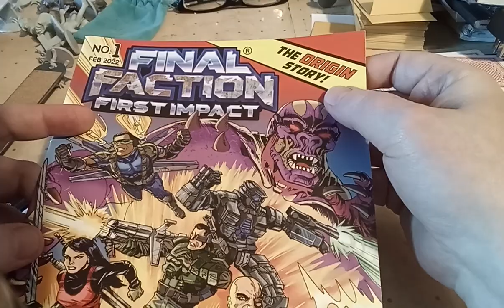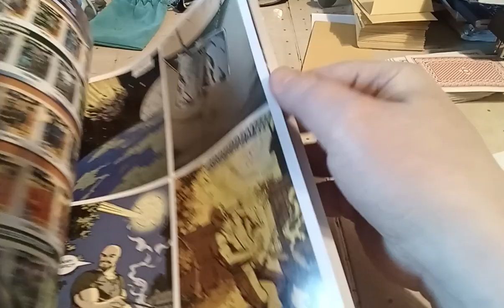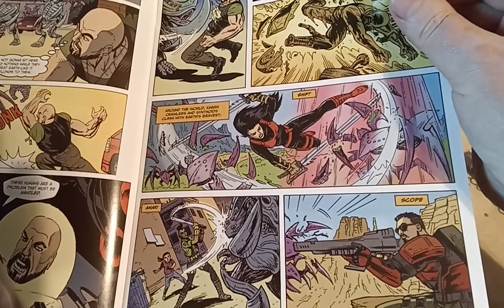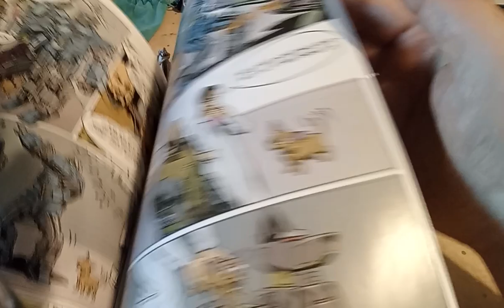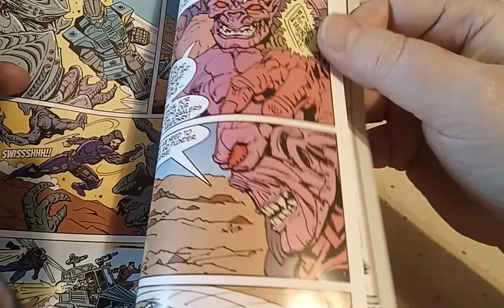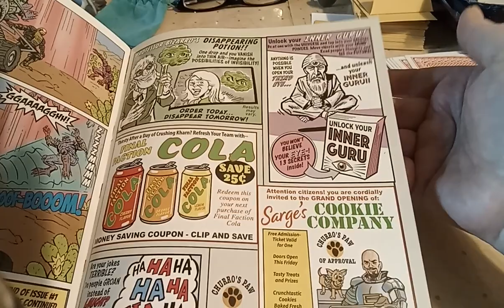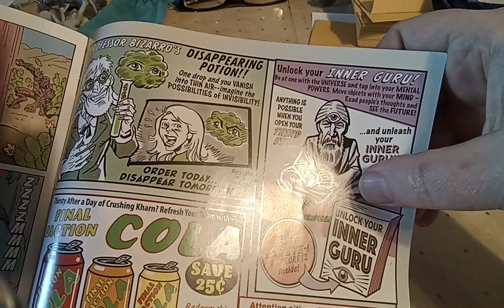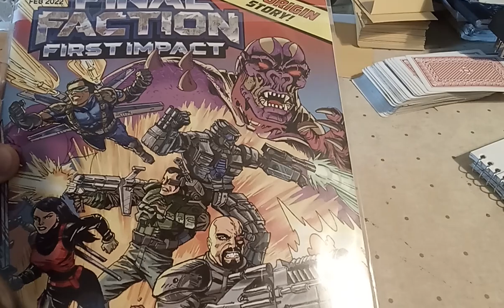Weird Comics # 3: Final Faction Issue 1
A review of Final Faction Issue One (only issue?), a comic book sold at Dollar General to promote a toy line. But, still an interesting, fun comic.